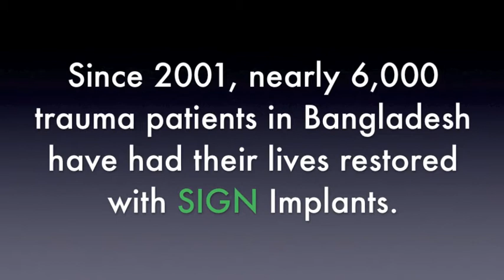Kashmiri walks after 9 years of disability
Kashmiri could not walk for 9 years following a traffic accident. SIGN Surgery by Dr. Faruqe Quasem helped correct her deformities and walk again.